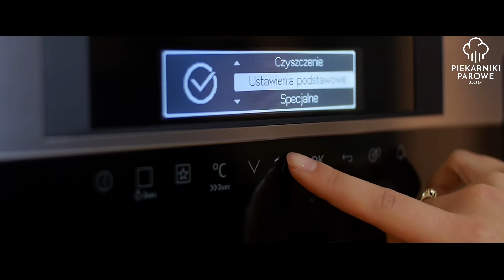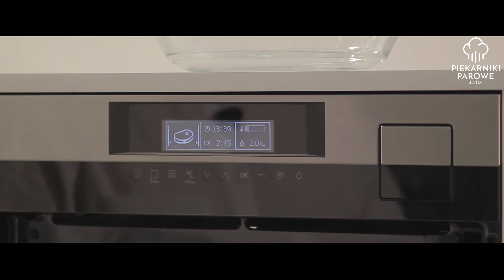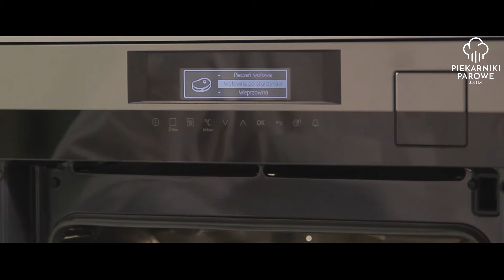Piekarnik parowy Sous Vide 4w1 AEG Electrolux KSK792220M | KSK798280M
Jeśli interesuje Cię sprzęt AGD na najwyższym poziomie, skontaktuj się z nami, a pomożemy Ci w wyborze najlepszego sprzętu do Twojej kuchni

Znajdź nas:
Piekarniki Parowe: